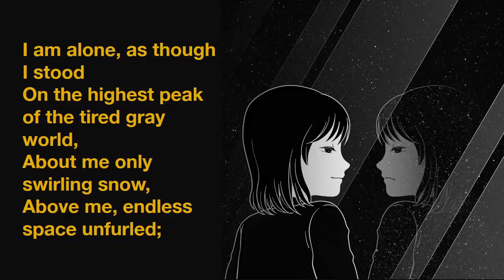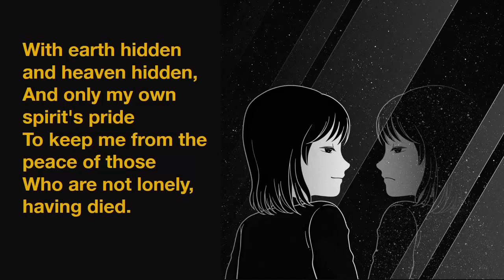ALONE by Sara Teasdale (narrated by Simon Howard)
A heartbreaking poem from Sara Teasdale

Image by 愚木混株 Cdd20 from Pixabay